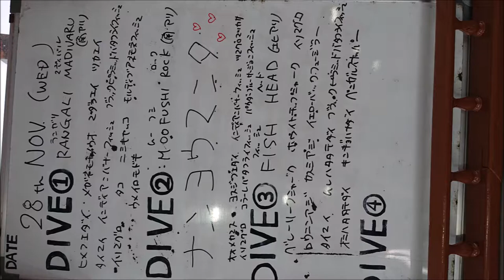モルディブ ダイブ・サファリ クルーズツアー フィッシュヘッド カメ、タイマイ 群馬県伊勢崎市のダイビングショップ